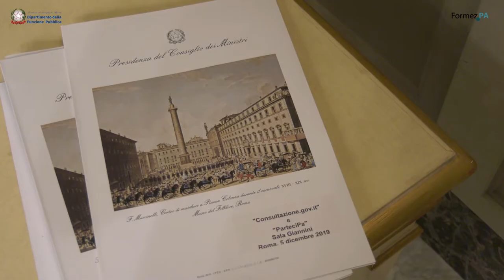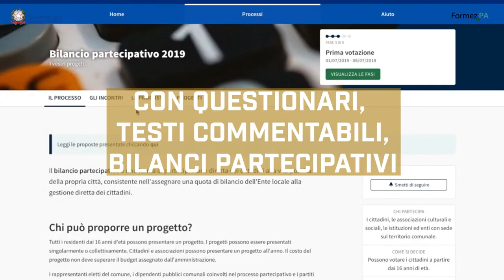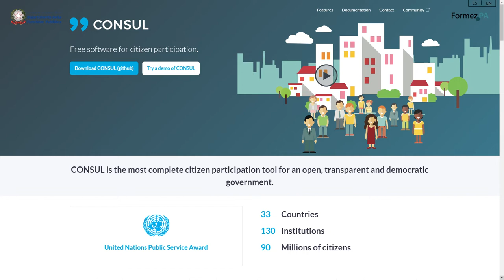ParteciPA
Il cittadino al centro delle politiche pubbliche: al via la piattaforma per le consultazioni pubbliche
Servizio di Alessandra Flick
Riprese di Giovanni Lacetera